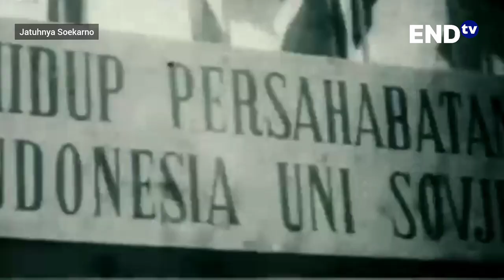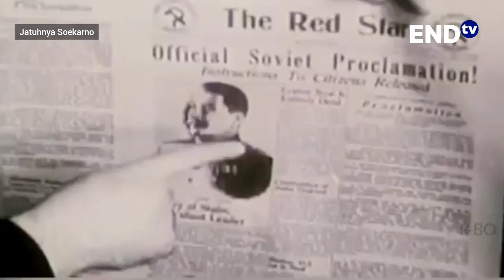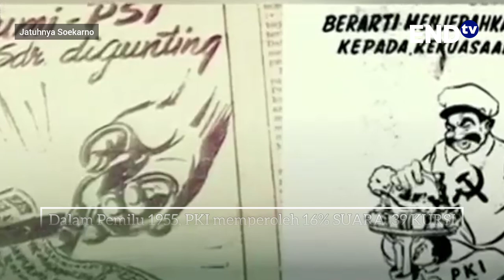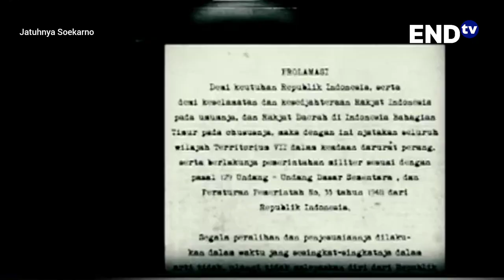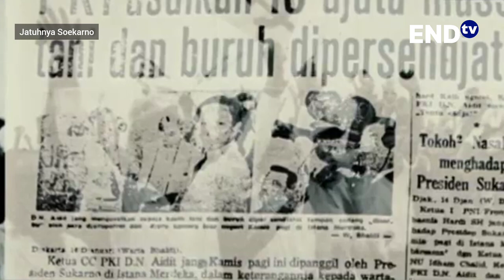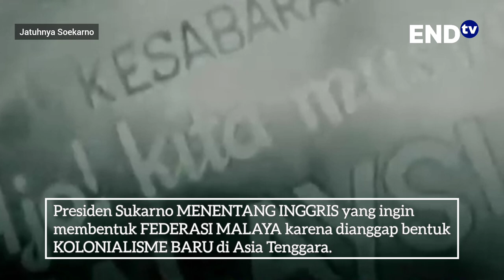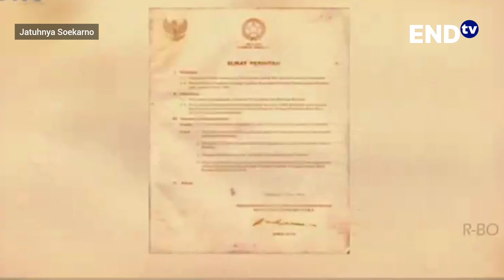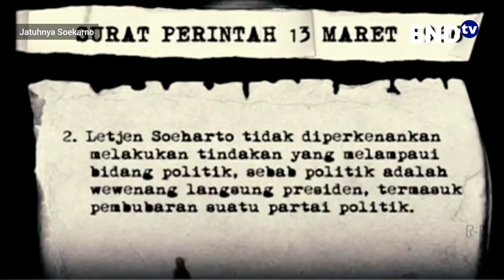CERITA LENGSERNYA SOEKARNO - JANGAN BUBARKAN PKI! - Kenapa Presiden Sukarno Menolak Membubarkan PKI?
ENDtv STORY menampilkan cerita dan sejarah, yang akan menambah informasi dan pengetahuan kamu.